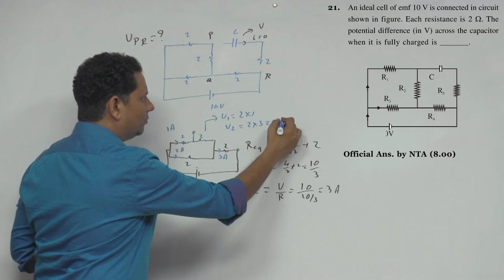An ideal cell of emf 10 V is connected in circuit shown in figure.Each resistance is 2.The potential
An ideal cell of emf 10 V is connected in circuit shown in figure.Each resistance is 2.The potential difference across the capacitor when it is fully charged is.